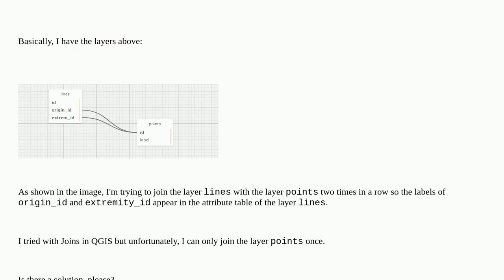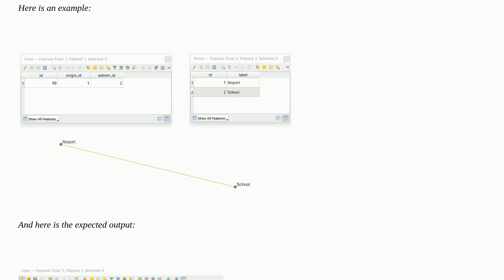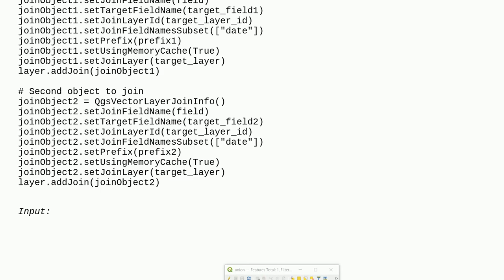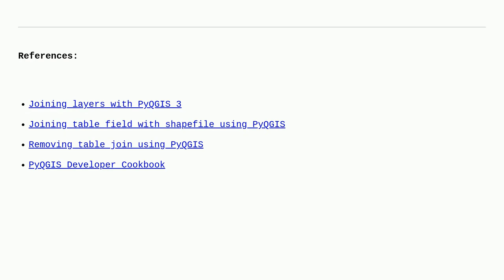Gis: Is it possible to join the same table twice in QGIS?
Is it possible to join the same table twice in QGIS?

A special thanks goes out to the awesome community

  attribute-joins qgis fields-attributes attribute-table